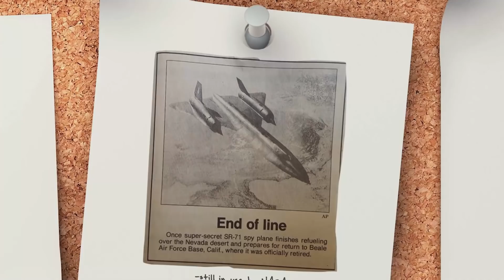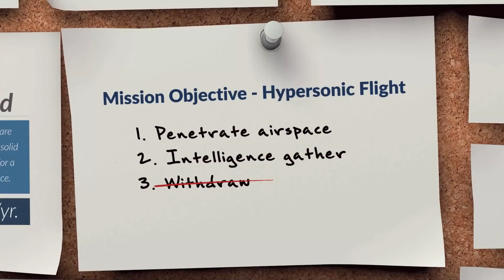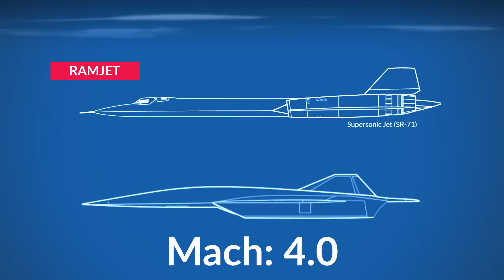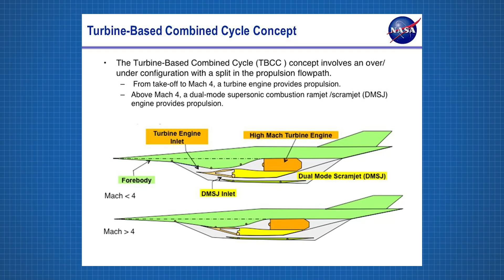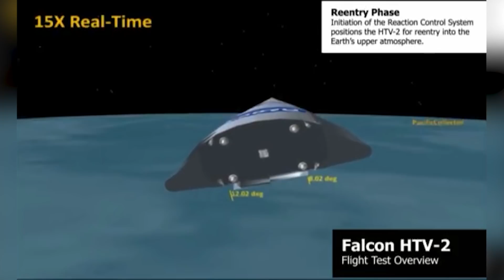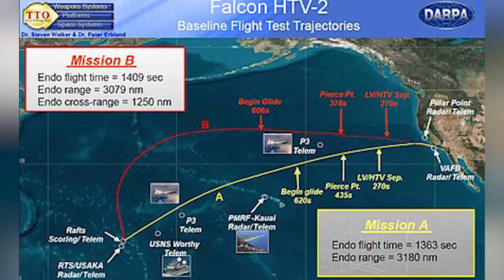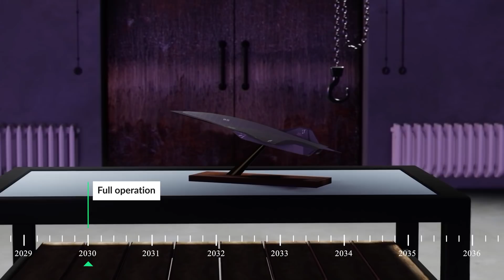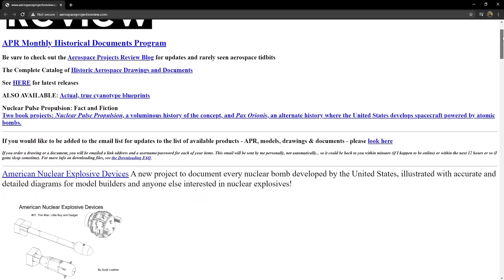Is The Lockheed SR 72 Son Of The Blackbird Already Flying?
Traveling over our heads at hypersonic speeds beyond Mach 7, lies the future of spy plane technology. It can be anywhere in the world in one hour, enter any country unnoticed, and be out before their jets can even get into the sky.

This future plane doesn't need a pilot, flies twice as fast as the SR-71 blackbird, and further development has rumored that it will be equipped with hypersonic missiles.

and most shocking about this top-secret project, perhaps its even flying... today.

This is the son of the blackbird, the mysterious, SR-72.

Spy planes have always filled an important role in intelligence gathering. At the start, they were the only way to get a birds-eye view on what was going on over others' borders, and then even when satalights became more fesible, still had advantages. they are fast, can be deployed much quicker than orbital cameras, and can avoid being shot down.

The SR-71 Blackbird is commonly known as the most famous spy plane, and was during its operation, one of the fastest us aircraft in the air force.

But with the retirement of this older spy plane in 1998, the usa government was left with a problem. there was a gap in their ability to spy betweens py satalights and remote drones.

Enter the new version of the SR-71, called the son of the blackbird. This is what this top-secret project is all about.

Work on this project was announced to be started way back in 2007, although likely engineers at the Lockheed martin skunk works started research development years earlier. Initially, rumors were that they were working on a new aircraft that could fly Mach 6, up to 4,000 mph or 6400 k/h, at an altitude of 80,000 feet (24,400 m). This means this plane could reach anywhere in the world... in one hour.

to achieve this insane new speed, Lockheed is developing a special hybrid jet and rocket engine.

The challenge is to create an engine that can perform at all three speeds. The sr-72 is believed to fix this by having both a turbine engine for low speeds, and converting into a scramjet for high speeds. Both engines will have the same inlet and exhaust, but different airflows inside the aircraft. Lockheed is working with Aerojet Rocketdyne to develop this engine, called the turbine-based combined cycle propulsion system.

The aircraft will also need to be able to survive flying at such high speeds. Aerodynamic heating will cause massive gains in temperature, hot enough to melt convential aircraft materials. Thus this plane will be built from a special fabrication of metal and cermaic composites, like those used in the space shuttle.

Much of this research is based on the Hypersonic Techoloy vehicle 2, or HTV-2, that was developed in 2010 for the defense advanced research project agency.
Looking at this planes specks, it makes sense that any design should be built with the ability to strike targets using special hypersonic missiles.

“Hypersonic aircraft, coupled with hypersonic missiles, could penetrate denied airspace and strike at nearly any location across a continent in less than an hour,” said Brad Leland, Lockheed Martin program manager. “Speed is the next aviation advancement to counter emerging threats in the next several decades. The technology would be a game-changer in theatre, similar to how stealth is changing the battlespace today.”

The one issue is though that no such weapons exist yet.

Overall, Lockheed is confident that its conceptual SR-72 hypersonic plane will be able to reach mach 6, cost only around 1 billion and by fyling by 2025.

But you might notice that throughout this video i have said, future, or under development, but if this aircraft is following anything like the SR-71 development - then its already flying today.

This is where things get a little fuzzy

The original timescape for this project was that construction would begin in 2018, and that the prototype would fly in 2025 and be actively deployed by 2030 - but heres the funny thing, generally the us military is years ahead of what we know.

We know there are rumors of several other spy planes in active service, or various protoype stages, such as the Aurora or the black triangles. Whos to say that the SR-72, or at least a flying prototype version is not already in active service.

Do you really think that the US government would leave its spy plane defence or offense role, unfilled for the last 20 years? Well, i'll let you decide in the comments below.

As for the SR-72 progress, so far the US airforce is still deciding between it, and the Northrop RQ-180 drone - which has already flown and has greater stealth capabilities - although is not a hypersonic aircraft and thus built with conventional technologies.

It remains to be seen which project will be put into service - or which will ever be publically acknowledged.